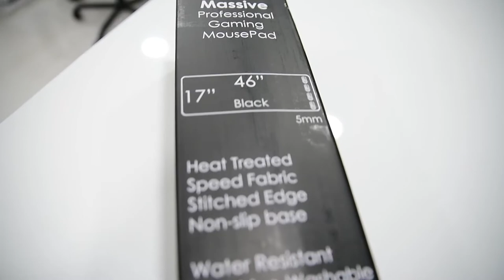Traverse Ridge Pro Gaming Mouse Pad Massive XXXL SERIOUSLY MASSIVE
Pro Gaming Mouse Pad (5mm) | Ridge Massive 46 inch | 46x17.3x0.20" Extra Thick | Black/Black | Dense Weave Speed Poly, Superior Control | Stitched Edge, Water resistant, Washable, Giant Large Desk Mat
by Ridge Gaming

【 SERIOUSLY MASSIVE 】At 46 inches wide and over 17 inches tall, this XXXL extended and oversized pro gaming mouse pad is a total desk mat. It’s huge. You'll never hit the edge of your pad and have to skate the mouse back to the center. Turn your entire computer desktop into a comfortable, high-precision, mouse-friendly surface.
【 LOGO FREE 】The surface is logo free. You pay good money for a professional mouse pad, you shouldn't have to be a walking billboard. This pad was designed BY gamers - FOR gamers, it's the pad we wanted for ourselves. No corners cut, no expense spared. That means no obtrusive logos... ever. We put the Ridge Gaming logo on the rubber underside, just in case one of your friends wants to know the brand of the magnificent pad you're using. You're welcome.
【 EXTRA THICK 】At 5mm (and 6mm edge stitching) this pad is absolutely luxurious. It's long enough to run all the way to the edge of your desk, thick enough to cushion your pressure points, yet firm enough to support your mouse without dragging. Game and work in comfort.
【 SPEED POLY 】High density woven polyester creates a precision gaming surface to ensure pin-point accuracy at high CPI mouse settings. The polyester is heat treated to provide a smooth texture glorious for both speed and control.
【 WATER RESISTANT 】, STITCHED EDGE, and WASHABLE: The professionally stitched edge prevents the cloth from curling away from the rubberized base after heavy use or washing. The surface is water-resistant so that spills bead on the surface for easy cleanup.